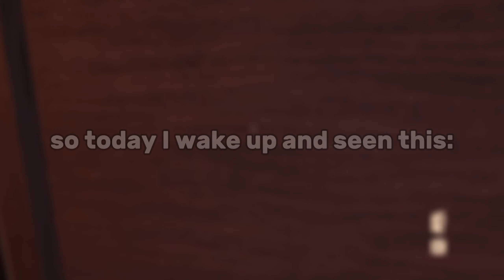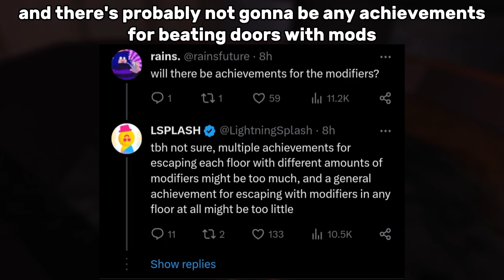DOORS MODIFICATIONS LEAK + UPDATE RELEASE DATE! [Roblox]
Happy birthday doors!
Offical leak by devs